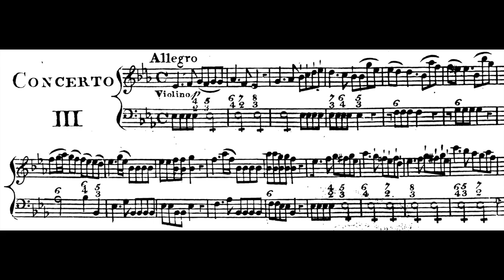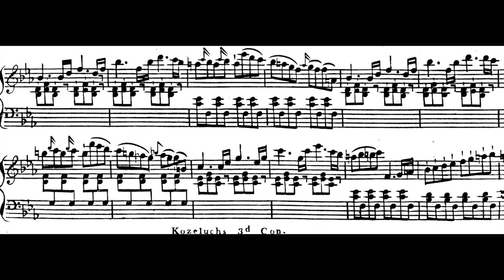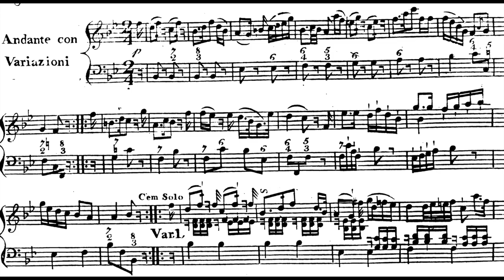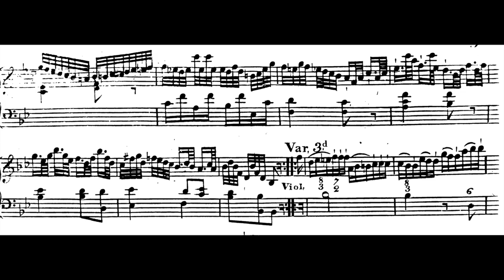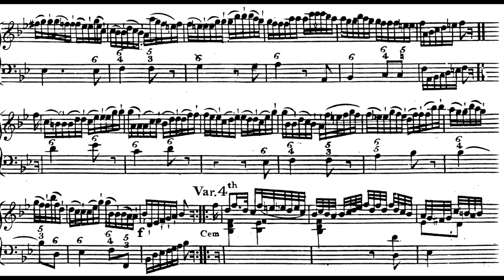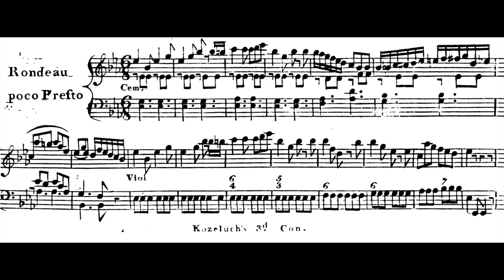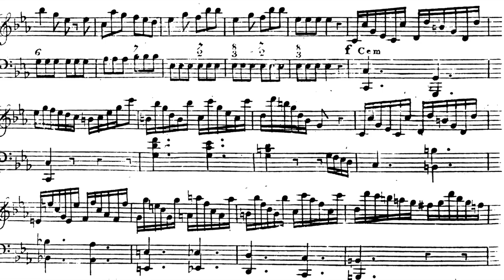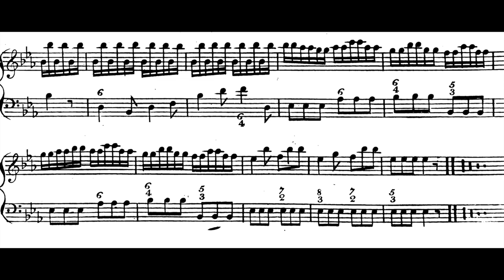Leopold Koželuch - Piano Concerto No.5 in E flat major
Tomas Dratva / Slovak Sinfonietta Žilina / Oliver von Dohnanyi
00:00 Allegro
11:38 Andante con variazioni
21:35 Rondo
Leopold Koželuch (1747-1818) was a Bohemian Composer. Leopold Koželuch studied in Prague with his cousin and František Xaver Dušek, the latter teaching him in the keyboard and composition. From 1771 to 1778 Koželuch wrote ballets and pantomimes which were performed in Prague. The success of these works led him to abandon plans to study law in favour of a musical career.  In 1781 Wolfgang Amadeus Mozart resigned his appointment as court organist in Salzburg following a quarrel with his employer, the Archbishop of Salzburg. The Archbishop offered the position to Koželuch, but Koželuch refused, later expressing concerns to a friend that he might too have fallen victim to what he saw as Mozart's ill-treatment.

By 1790, a time at which Mozart and Joseph Haydn were at the height of their careers, Koželuch's reputation was such as to move Ernst Ludwig Gerber to say the following of his status within Europe: "Leopold Kozeluch is without question with young and old the generally most loved among our living composers, and this with justification". Mozart's death later in the years afforded Koželuch another opportunity: Emperor Franz II offered him Mozart's positions in his court, Kammer Kapellmeister (music director) and Hofmusik Compositor (composer), and at double Mozart's salary.
Koželuch would remain in the positions until his death.
Koželuch's compositional output declined after the turn of the century as he focused on his court duties, teaching, and the lucrative work of arranging Scottish, Irish and Welsh folk songs for the publisher George Thomson. William Crotch reflected on Koželuch's reputation in a lecture in 1806, remarking that he had "sunk in unmerited neglect" while Mozart's reputation had enjoyed posthumous growth. In 1809, Ludwig van Beethoven, a frequent disparager of rival composers, would write to Thomson referring to Koželuch as "Miserabilis"

Koželuch left around 400 compositions. Among these there are about thirty symphonies, twenty-two piano concertos, including a concerto for piano four-hands, arguably one of the best examples of this rare genre, two clarinet concertos, twenty-four violin sonatas, sixty-three piano trios, six string quartets, two oratorios (one of which, Moisè in Egitto, has recently been produced and recorded), nine cantatas and various liturgical works. Among his music there are also operas and works for ballet, which—with the exception of one opera —have yet to be heard in recent years. Numerous arrangements by him of Scottish songs for the Edinburgh collector George Thomson were popular, and some of these have also been recorded. If you wish your recording to be removed, it can be done, please just leave me an email, which can be found at the channel's about section.